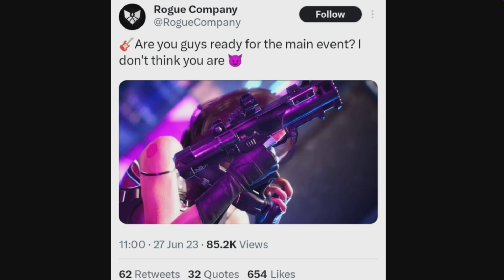Will The 3.4 Patch Update Revitalize Rogue Company?? -Anvil- Rogue Company